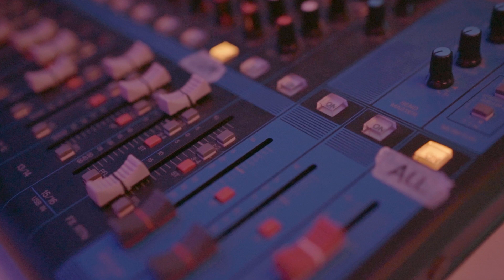[Teaser] Vibie New Gen Audition 2023!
ติดตามข่าวสารช่องทางอื่นๆได้ที่